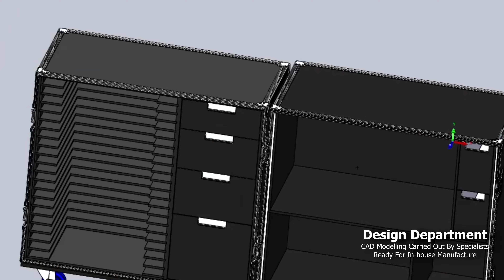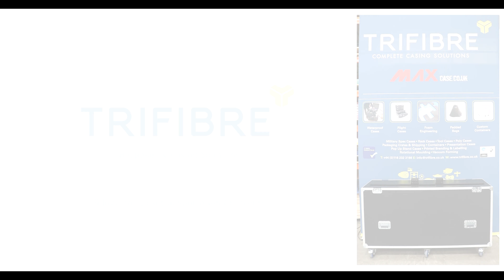Trifibre Casing, Packaging and Moulding Products and Services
A video showing off our manufacturing capabilities and diverse range of products and services including flight cases, bags, plastic cases, foam, vacuum forming and rotational moulding.